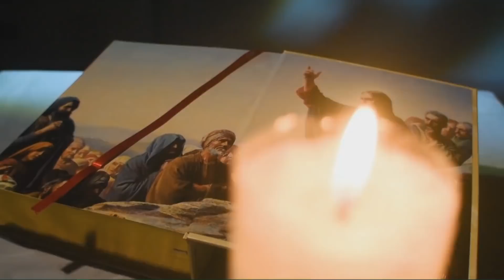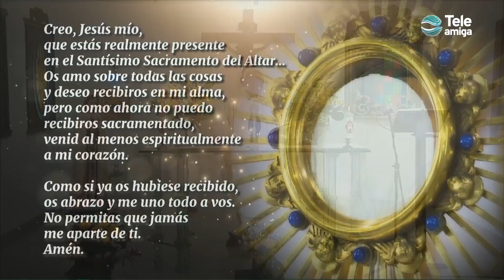SANTA MISA de HOY Lunes 6 de Junio de 2022 en Teleamiga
CanalTeleamiga te invita a compartir la SantaMisa ⛪de hoy Lunes 6 de Junio de 2022